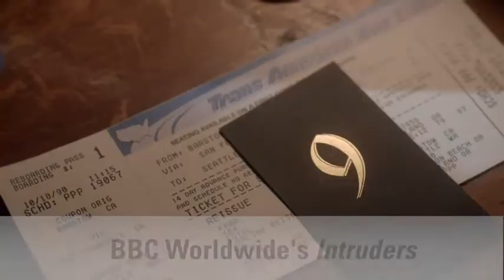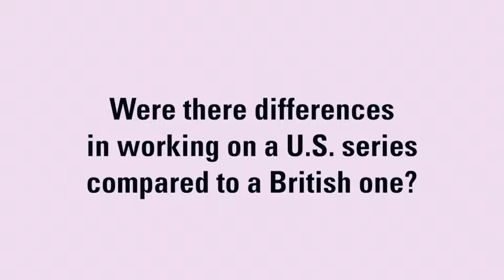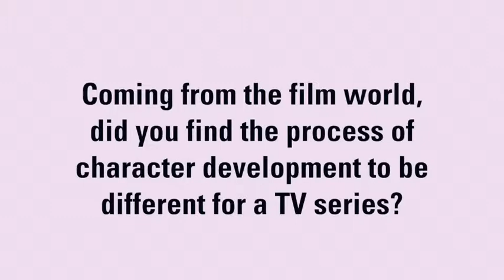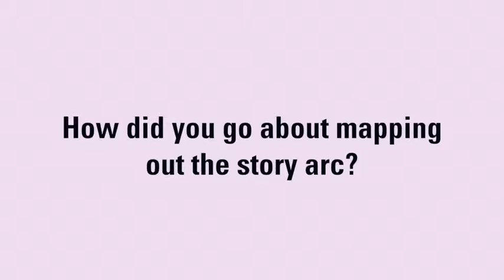Video Interview: Intruders' Mira Sorvino, John Simm, Glen Morgan & Julie Gardner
Intruders made waves on BBC America with its debut last fall, delivering the channel its biggest Supernatural Saturday series premiere ever in Live+3-Day, earning 1.22 million total viewers. From writer and executive producer Glen Morgan (The X-Files), the series is about a secret society devoted to chasing immortality by seeking refuge in the bodies of others. It stars, among others, Mira Sorvino and John Simm, and is based on British novelist Michael Marshall Smith’s The Intruders. The drama is produced by BBC Worldwide Productions, with Jane Tranter and Julie Gardner serving as exec producers on behalf of the company, and is distributed internationally by BBC Worldwide.